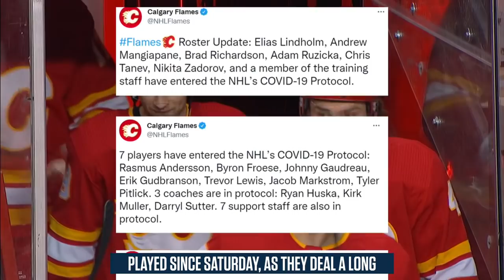Ovechkin Ties Andreychuk And The Canucks keep rolling | Need To Know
Here is what you need to know in the NHL, including the Canucks staying perfect under Bruce Boudreau for their 6th straight win and Alex Ovechkin tying Dave Andreychuk for the most powerplay goals in NHL history.